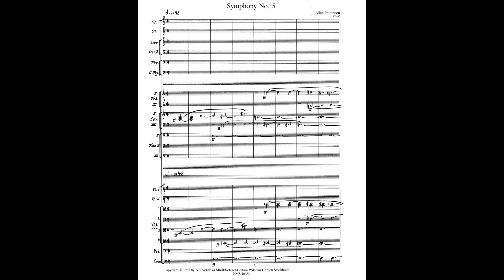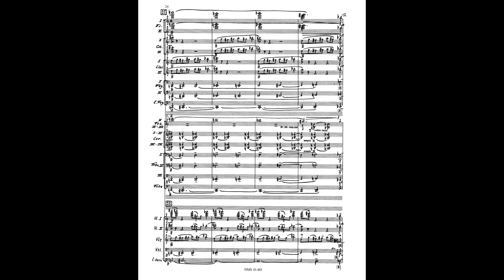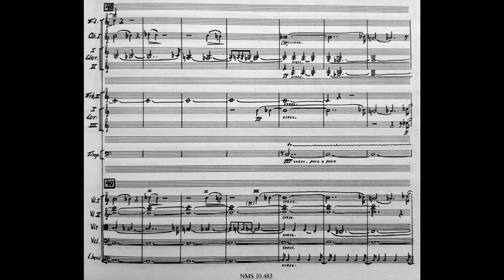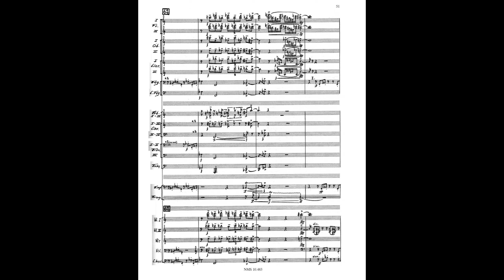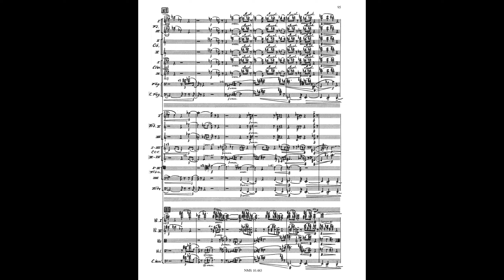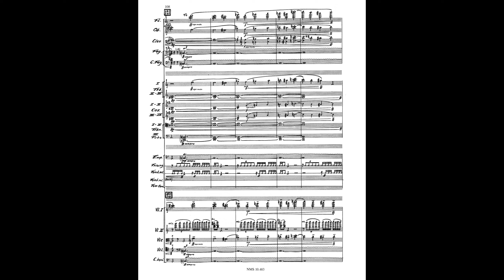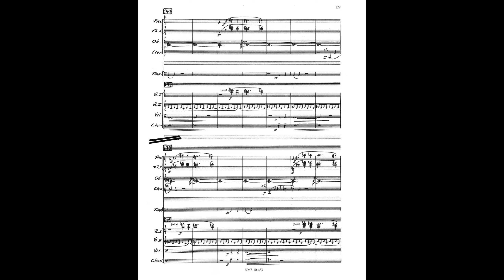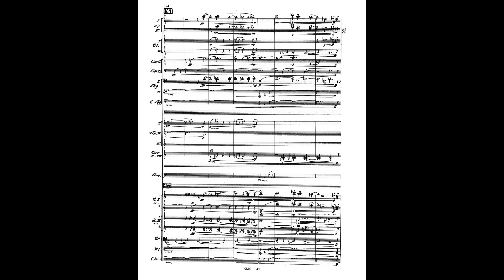Allan Pettersson - Symphony No. 5 (score)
Allan Pettersson - Symphony No. 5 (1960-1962)

Conducted by Alun Francis and performed by the Saarbrücken Radio Symphony Orchestra

Apologies for the low quality of page 35.